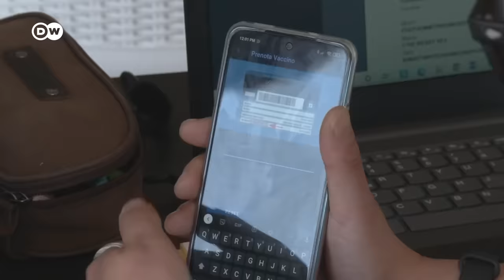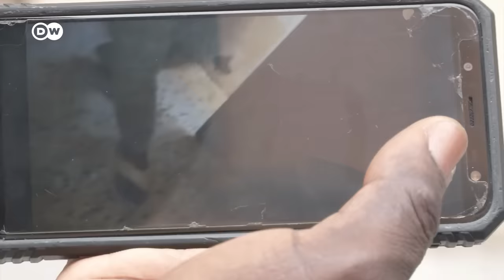Trafficking women in Europe – the Nigerian Mafia in Italy | DW Documentary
The Nigerian Mafia is spreading in Europe. One of their main sources of income is human trafficking, and thousands of young Nigerian women fall victim to the gangs. One of them is Juliet Osabo.

Four years ago, Juliet left her home country Nigeria. Like so many other young women, the 23 year old couldn’t envision a future for herself at home and hoped for a better lifestyle in Europe. But during her odyssey through the Sahara and across the Mediterranean, she became involved with criminals who made her endure unspeakable horrors. And things didn’t improve when she arrived in Europe. She fell into the clutches of the Nigerian mafia, which forced her to work as a prostitute. David, who used to be part of the network himself but managed to leave and go underground, tells DW reporters about the brutality of the traffickers. According to experts, the Nigerian mafia is a rapidly growing criminal organization. It often does the dirty work for factions of the Italian Mafia, which is only too happy to retreat into the background. The town of Castel Volturno on the Mediterranean coast is an example. A report by Jan-Philipp Scholz and Johannes Meier.